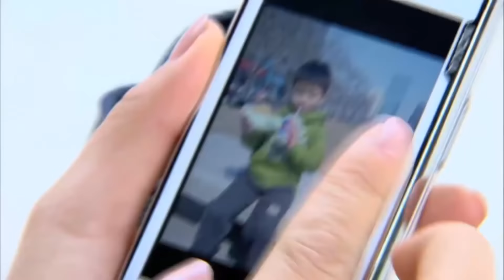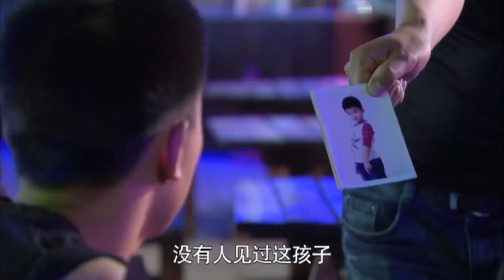速看EP06🔸兒子被綁架，看著悲傷過度的灰姑娘，霸總燃起保護欲，做她堅強的後盾！【戀戀不忘 Loving, Never Forgetting】